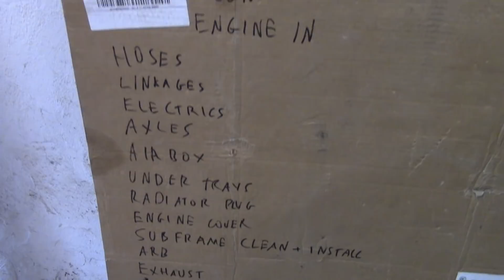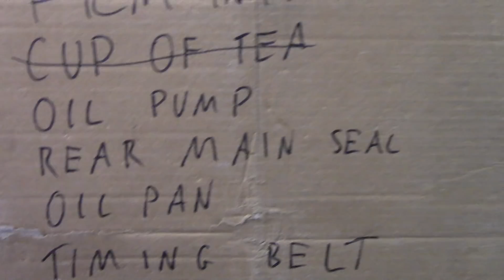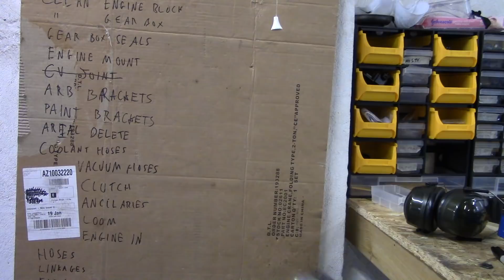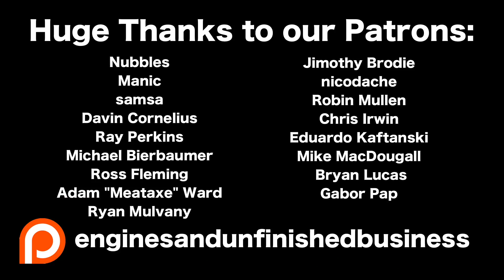Building an MR2 in One Week - Day 1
1993 Toyota MR2 Restoration Project - Episode 29 - Building a Toyota MR2 in One Week - Day 1

Things have been moving too slowly, so Matt's decided to take a week off work and attempt to get Misty back on the road.

for the cheap Toyota rear main seal.

If you'd like to become a patron you can sign up All partons get access to our videos 1 day before everyone else, as well as getting thanked at the end of each video.

We're also on Instagram, so you can keep up with what we're doing in between videos, and see some behind the scenes stuff: